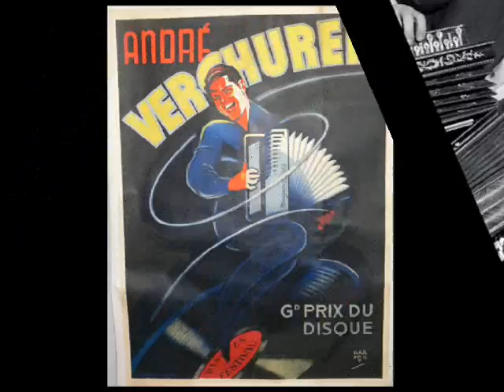Le Chou Chou de mon Cœur - par André Verchuren, son accordéon et son orchestre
Jerk.
Extrait du 33 tours "Le Chou Chou de mon Cœur" (1969).